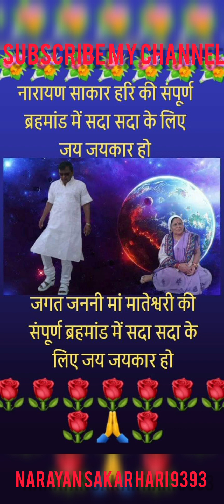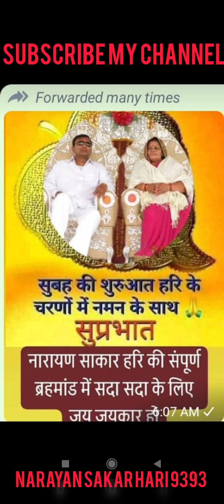मेरे नारायण हरि सावरिया मेरे नारायण हरि सावरिया